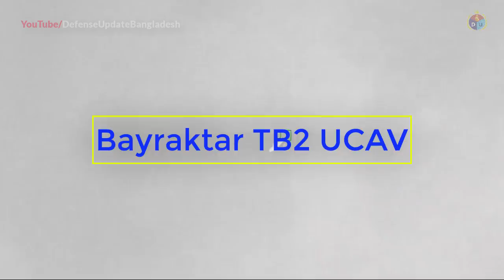যে ড্রোন বিমান বাহিনীর জরুরী প্রয়োজন | Bangladesh Air Force's UAV Options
Bangladesh Air Force (BAF) Needs A Fleet of Efficient Unmanned Aerial Vehicle (UAV) to Reduce Pressure on Manned Combat Aircraft.

BAF doesn’t operate any capable unmanned aerial system (UAS) or UAVs right now. But, to ensure force’s capabilities it’s now time to acquire some drones to conduct surveillance and reconnaissance missions in the regions where manned aircraft operations costs unnecessarily. There are handful options for Bangladesh regarding UAV/UCAVs.

First of all China can be the most predictable source as several Chinese surveillance and armed UAVs are emerged as capable system. Chengdu Aircraft Industry Group recently unveiled Wing Loong II Unmanned Combat Aerial Vehicle (UCAV) which is the successor of the previous version Wing Loong I. on the other side China Aerospace Science and Industries Corporation (CASIC) also offering it’s new version of the RainBow series armed drones named CH-5, which is the most powerful & capable Chinese combat UAV. Besides these two there are many other Chinese military drones which can make their way to the Bangladesh Air Force, and those are cheap, cost effective solutions.

Other than China BAF can also go for Turkish military drones, mostly TAI developed Anka and –Kale-Baykar’s Bayraktar & Bayraktar TB2 armed UAV. Turkish ones may cost more than Chinese ones but those are reliable and almost similar to the western UAVs.